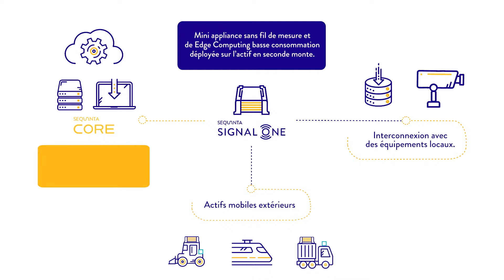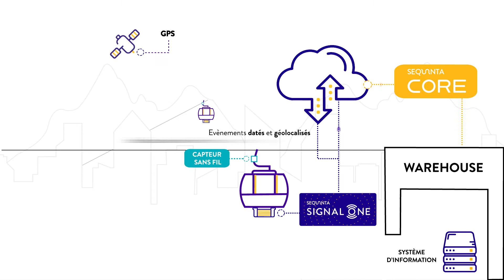SEQUANTA- Transport par câble - Conditions de transport, détection d'anomalies et géolocalisation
Découvrez comment les solutions de Smart Data et de Edge Computing embarqué SEQUANTA révolutionnent le transport par câble dans le monitoring des conditions de transport et de la détection d'anomalies pour vos funiculaires, téléphériques, télécabines et télésièges.